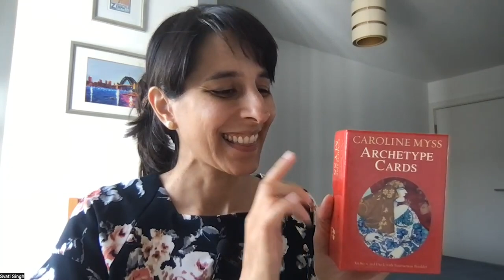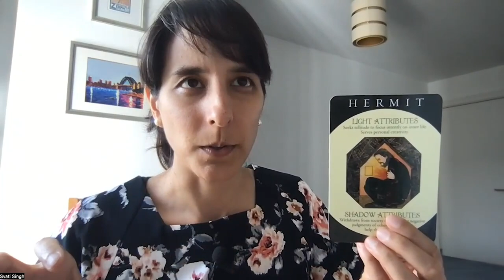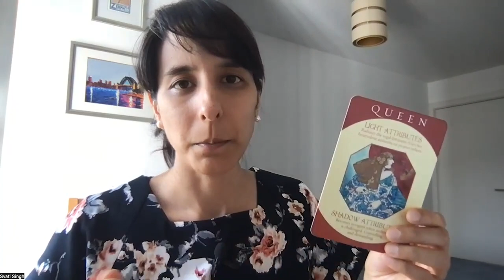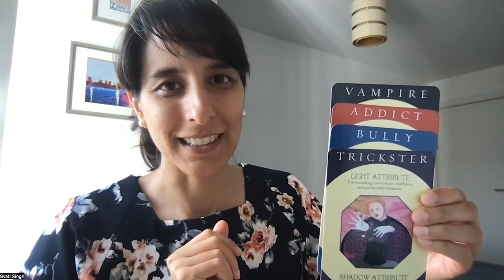Introducing the Archetypes Series